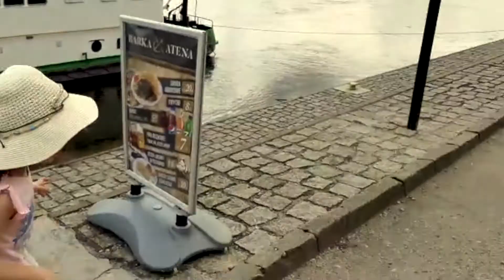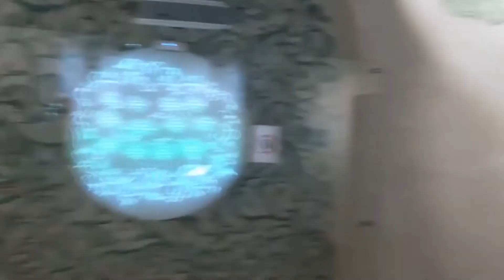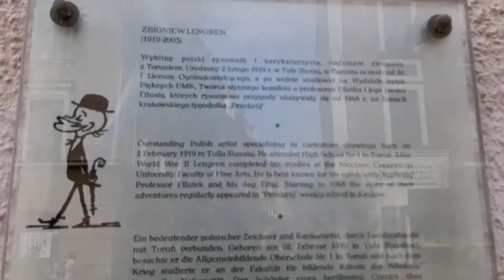Spacer po Toruniu - Muzeum Kopernika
Krótkie zwiedzanie miasta z dziećmi i w dodatku w upał.
Pogoda nas pokonała, ale udało się zwiedzić muzeum Kopernika i kupić pierniki!